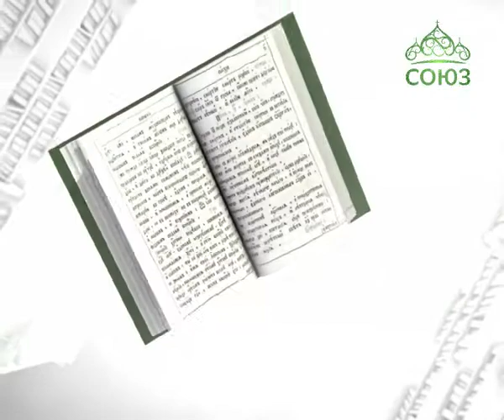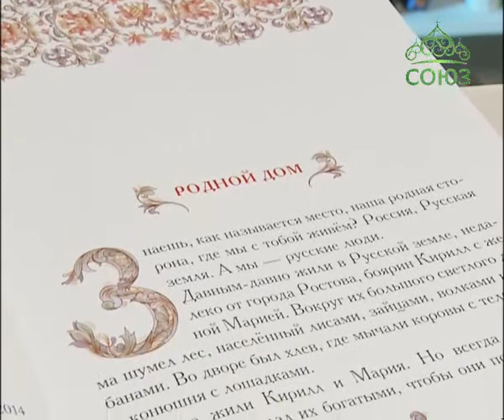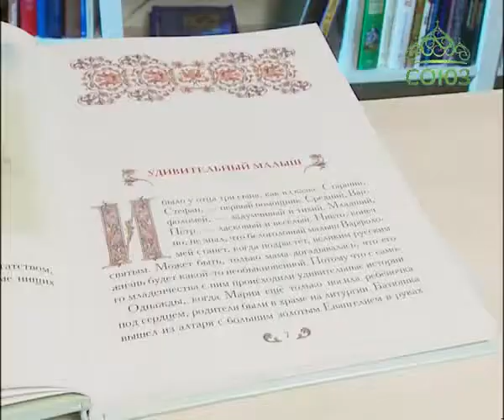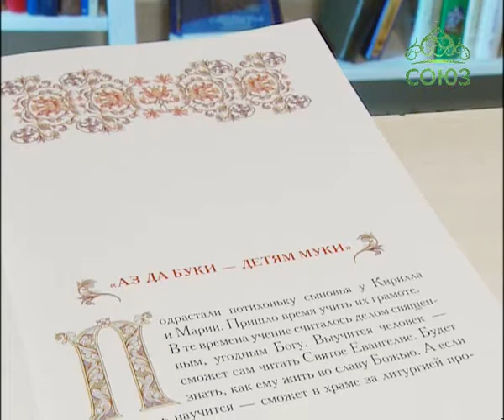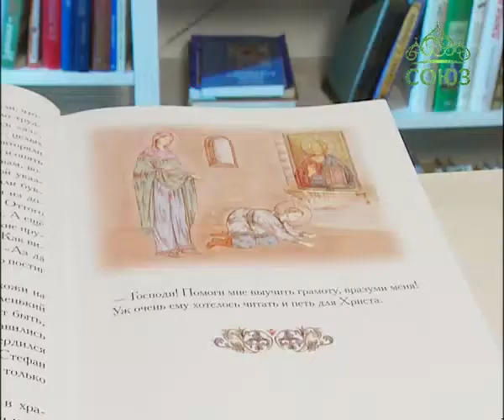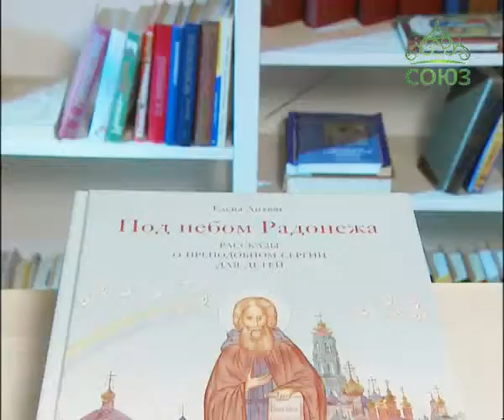У книжной полки. 8 октября 2016г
Елена Литвяк. Под небом Радонежа. Рассказы о Преподобном Сергии для детей.